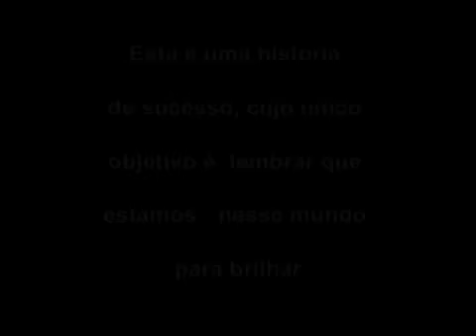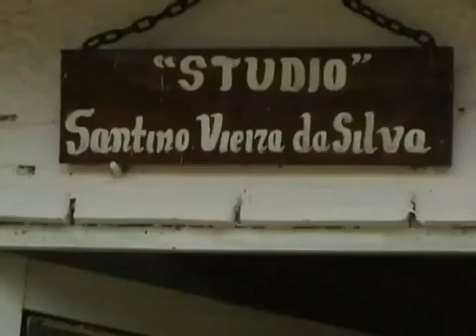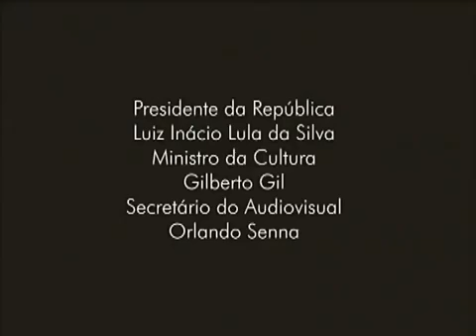DOCUMENTÁRIO :QUEM É ESSE CHICO ABELHA?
A história de Chico Abelha, que mora no meio da mata, na Serra da Mantiqueira, em harmonia com a natureza.

Licença de atribuição Creative Commons reutilização permitida pelo chico abelha